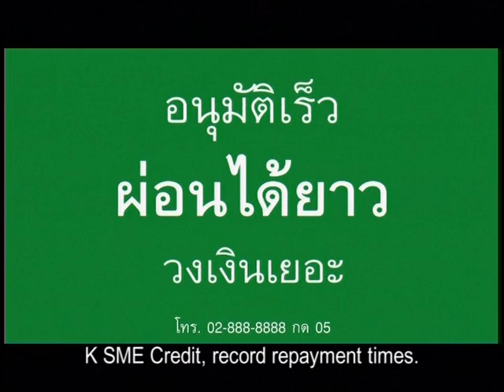K Bank - Long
Ogilvy & Mather Thailand

Executive Creative Director: Wisit Lumsiricharoenchoke/Nopadol Srikieatikajohn
Copywriter: Wichain Thongsuksiri/Kris Garford Spindler
Agency Producer: Yuthapong Varanukrohchoke
Advertiser's Supervisor: Kasikornbankgroup
Planner: Amorntat Soonthornsawad
Account Manager: Rati Panthawi
Account Supervisor: Phannika Vongsaya/Aree Tungsudjaritn
Production Company: PHENOMENA Bangkok, THAILAND
Director: Thanonchai Sornsriwichai
Producer: Tichakorn Baimorakote
Editor: Manop Boonwipas; R Here
Sound Design/Arrangement: Pracha Selawan
Art Director: Wisit Lumsiricharoenchoke/Nopadol Srikieatikajohn/Kornthorn Anantananukun/Ratapon Houyhongtong
Lighting: Tham Rinwilairak
Post Production: Oriental Post